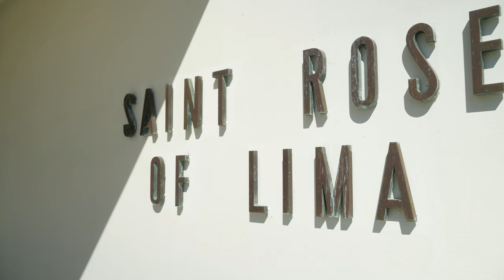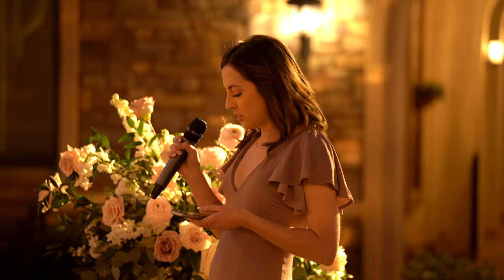Mia + Jerel 3.12.22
Oh young love!  Mia and Jerel tied the knot at a local Simi Valley Catholic church that had the most breathtaking stained glass! Mia and her life long dance friends were a delight to film during the dance party and Jerel made me tera up multiple times during his mother and grandmother dances.

I wish Mia and Jerel the happiest of marriages years to come! You two are so adorable and such great people! Good luck with all your new endeavors!